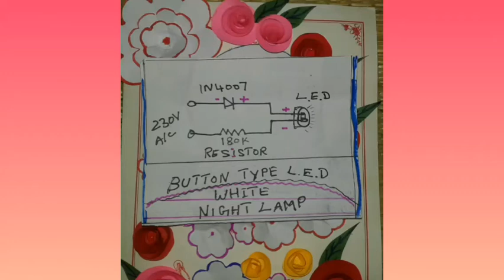BUTTON TYPE WHITE L E D NIGHT LAMP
led light
button type